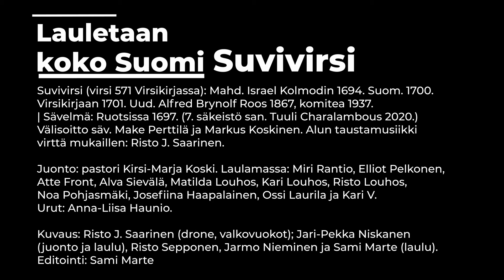Suvivirsi 2021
Espoon tuomiokirkkoseurakunnan Facebook-tapahtuman Lauletaan koko Suomi suvivirsi pihoillamme ja parvekkeilla video_2021